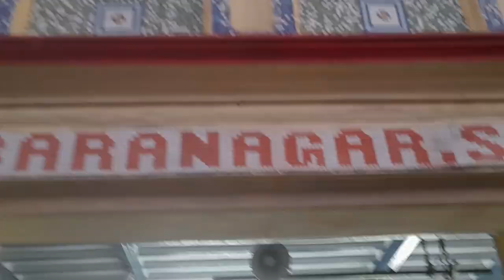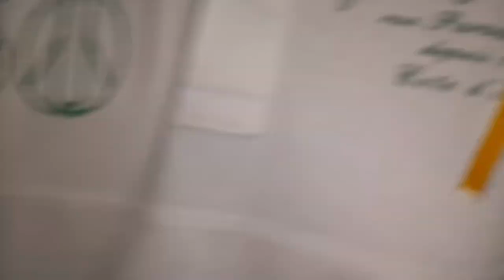Bakkhali Te Giye Amra Amader 16th Marriage Anniversary Ta Kikore Katalam ❤️❤️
Amra Amader 16th Marriage Anniversary Ta Kibhabe Katalam Sheta Janar Jonno Puro Video Ta Skip Na Kore Dakho

Bangla Vlogs
Bengali Vlogs
Bengali Funny Vlogs
Bangla Funny Vlogs
Love Videos
Anniversary Video
16th Marriage Anniversary
Nostalgic Video
Couple Anniversary Video